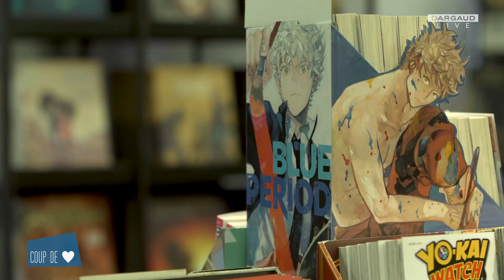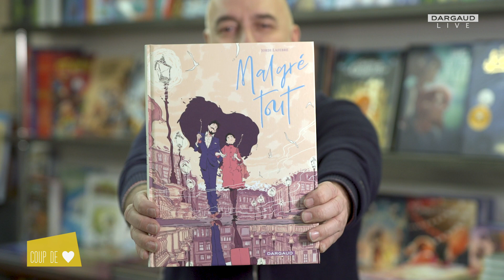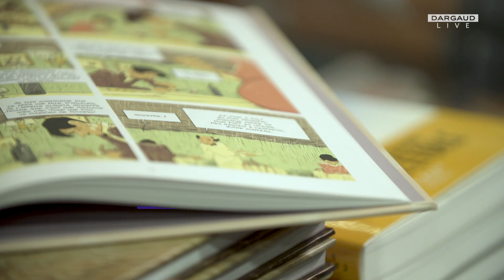Coup de cœur libraires - Les Bulles de Vienne - Malgré tout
Dans la très jolie ville de Vienne, non loin du Temple de Livie, Fabrice nous accueille dans sa librairie et nous présente, avec beaucoup d'émotion, son "coup de cœur 2020 (et pour les années à venir)" : Malgré Tout de Jordi Lafebre.